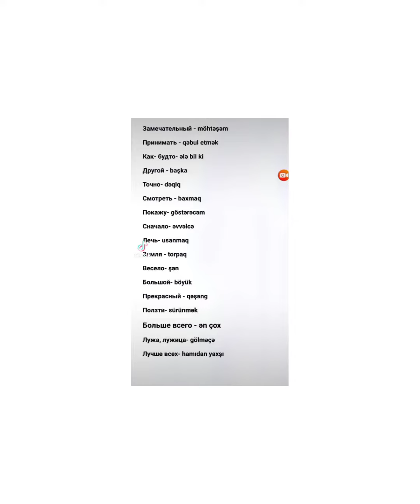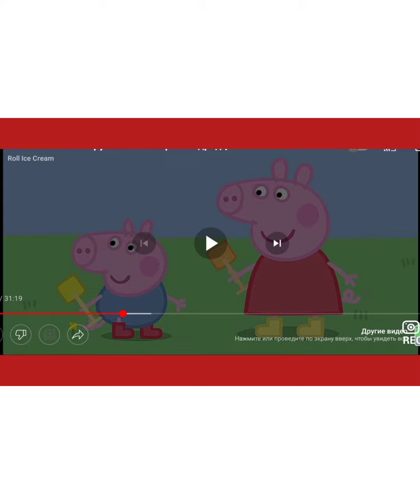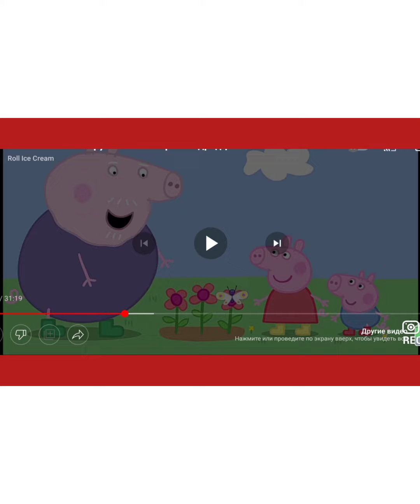Onlayn rus dili dersleri. Lüğət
Vidio izahlı dersler ayda 10 man. Əsas səhifəm 👉👉👉@rus.dili.muellim 👈👈👈
Dərslər grup və fərdi şəkildə keçirilir. Böyük və uşaqlar üçün